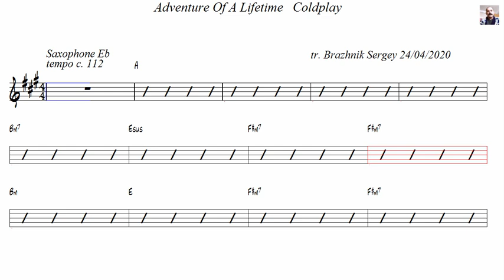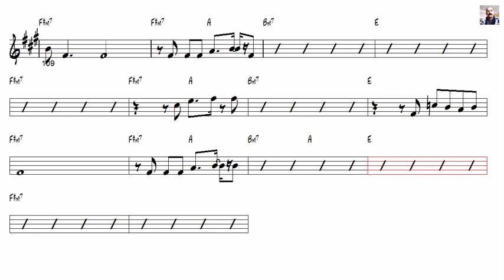Adventure Of A Lifetime Coldplay Alto Sax